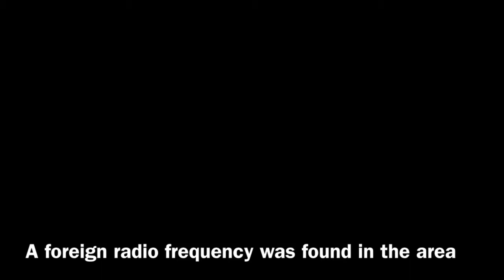A hidden flaw episode 3